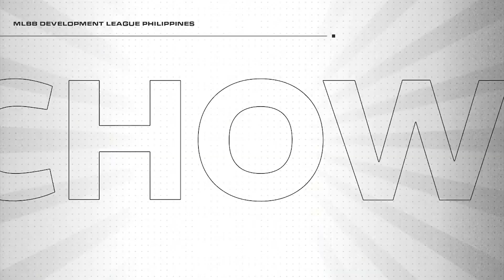MDL TEAM BLACKLIST PINABAYAAN DI UMANO AT DI PINASWELDO NG LUNATIX? | JustML News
Di umano mga tropa, hindi daw pinapasweldo ang mga manlalaro sa team ng blacklist lunatix maski umano ang pang gastos ng team para sa pagkain ay wala rin daw silang natanggap, bukod pa riyan ay di umano pinalayas pa sila sa bootcamp dahil hindi daw nabayaran ang bootcamp nila sa bulacan na sagot dapat ng lunatix management at ang tanging ambag lang e 2500 para sa isang buwan.